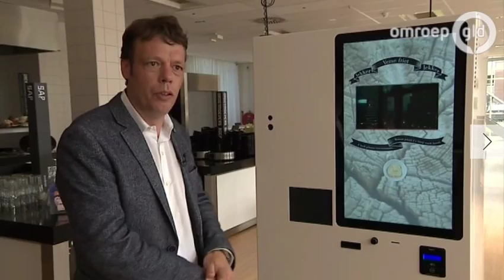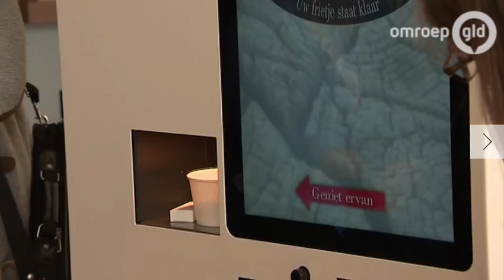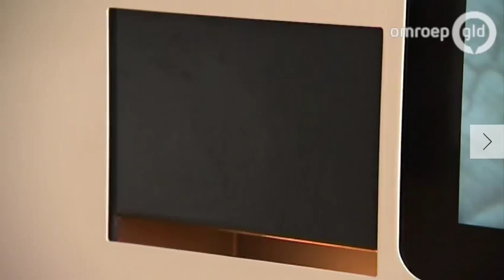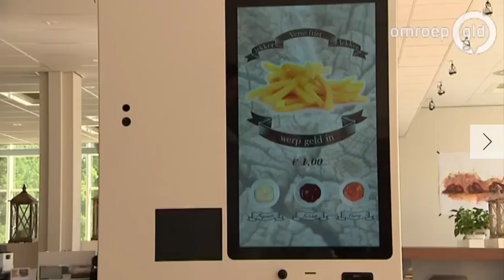Omroep Gelderland 2 sept 2015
Interview omroepgelderland